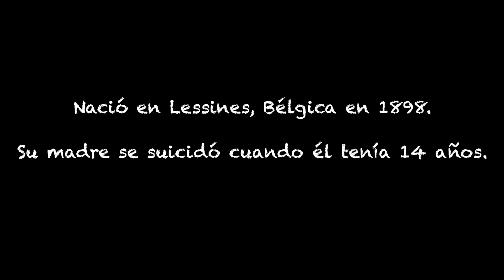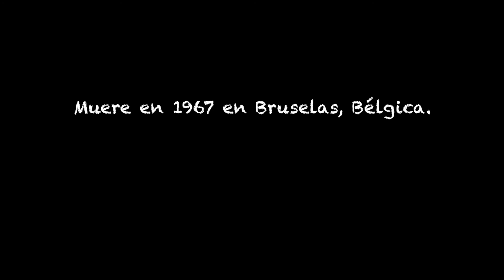Entretenimiento, Comunicación y Sociedad: Rene Magritte